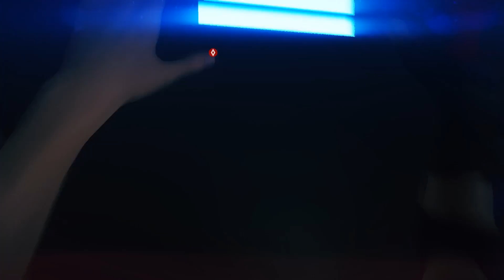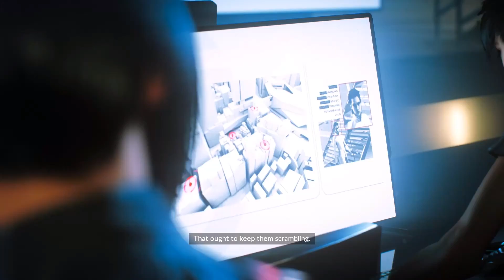Mirror edge the catalyst : Dodge the turret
Sorry i have been busy with college stuff. This time i'm helping rebecca to capture one of the kruger sec important person i guess. Me and the dickhead is clearing a route for rebecca to escape.